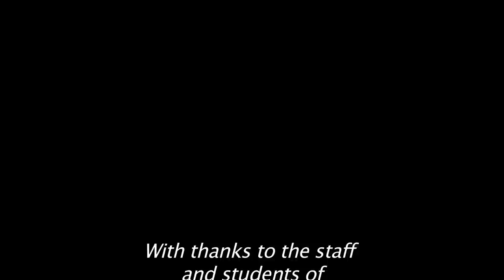The Catwalk Project - What's Driving Their Ambition (Episode 1) | County Channel TV Shropshire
In this first episode in the series, Nina Blakemore discovers the hopes and fears of some of the first year students studying fashion at Shrewsbury College of Arts & Design, as they prepare for their first ever catwalk experience.